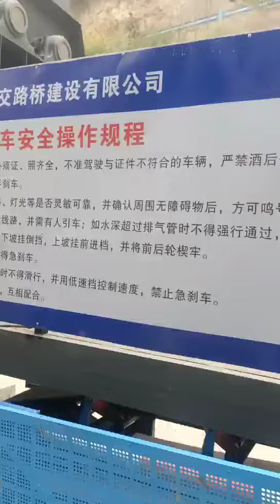Stabilized soil mixing plants